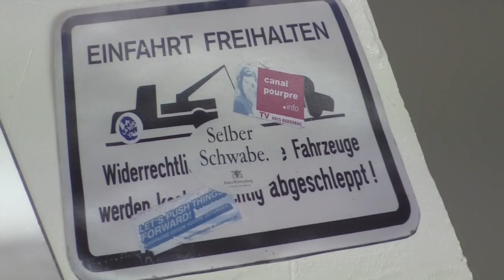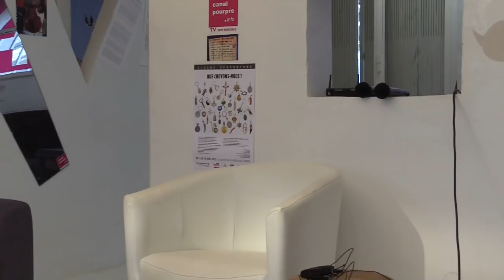ENTREVUE: EMMANUEL ET L'IMAGE - FEVRIER 2018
Entrevue avec Emmanuel Pradal à propos de la portée des images: un projet prometteur « à la Canal Pourpre »?
 43’